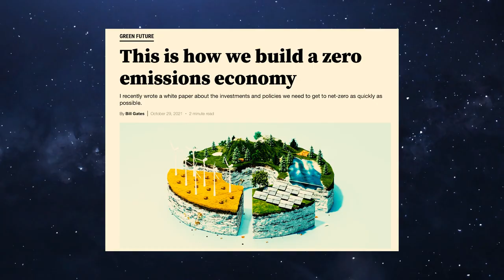THE GNOSTICS WERE THE TELESTAI With John Lamb Lash - CLASSIFIED ON ICKONIC.COM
Author of 'Not In his Image' joins Richard for this weeks  'Classified' where we discuss the other side of the debate about the Gnostics (Telestai) and how the Orthodox Christian Church and Abrahamic religions twisted the Gnostics Theosophy to paint them as dangerous.